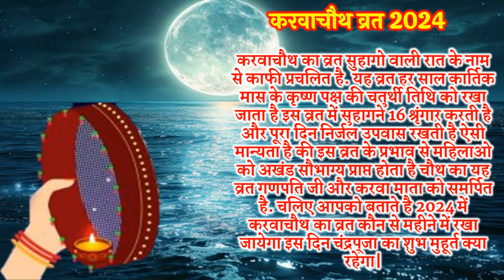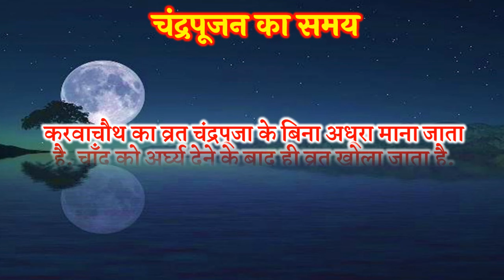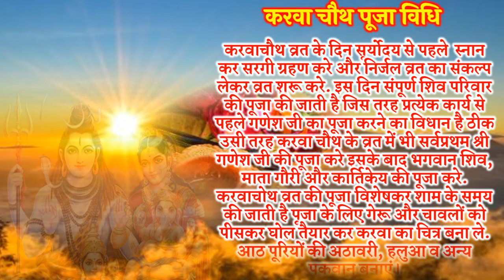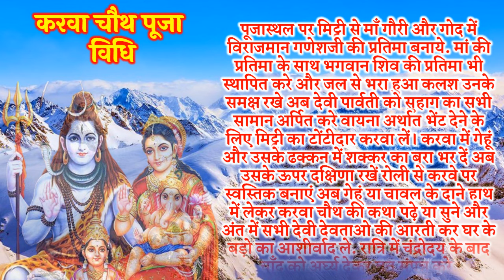Karwa Chauth Kab Hai 2024 | करवा चौथ कितनी तारीख को है | karwachauth Vrat october ya november 2024